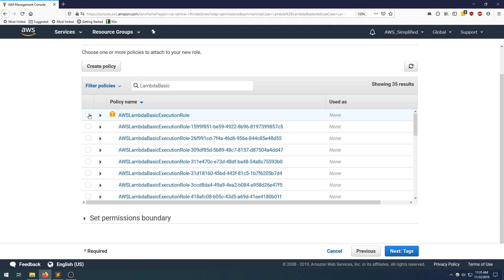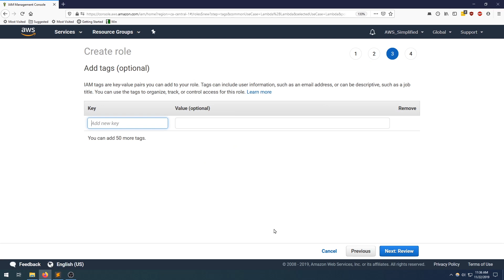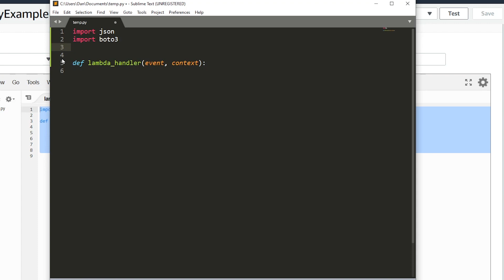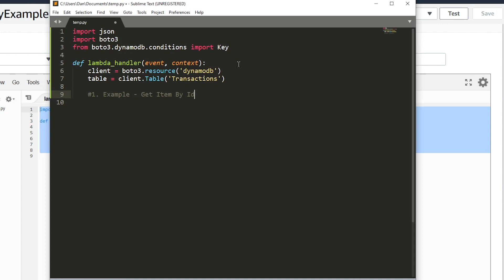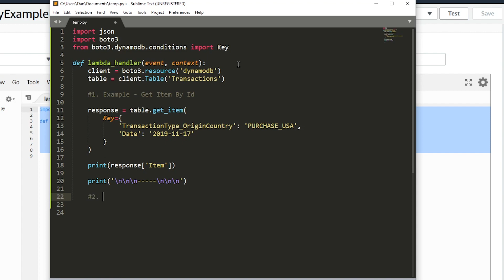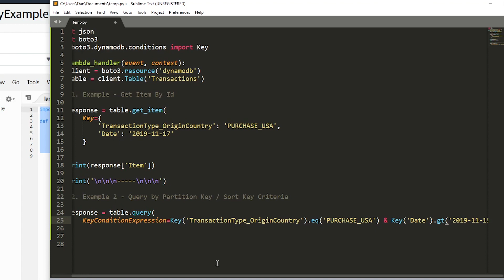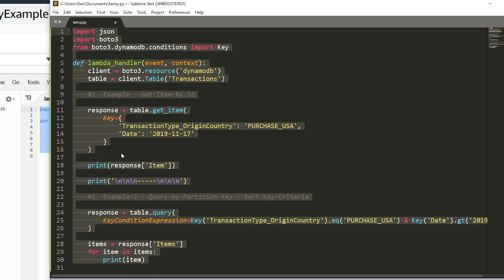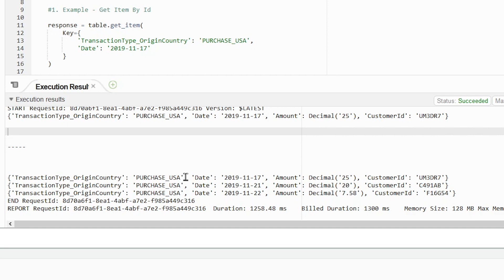Query and GetItem on a DynamoDB Table | Step by Step Tutorial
In this video I show you how to perform DynamoDB GetItem and Query on a DynamoDB Table. I start out by explaining my DynamoDB Table schema, followed by the question I am trying to answer with my query. From there, I create an appropriate IAM role and attach it to my Lambda function. Afterwards, I code up my queries using Python and execute them on a Lambda function.

Working Effectively with Legacy Code

☁Topics covered include:
- DynamoDB Table Design
- DynamoDB Access Policy
- DynamoDB IAM Role
- DynamoDB GetItem
- DynamoDB Query
- DynamoDB KeyConditionExpression
- DynamoDB Partition Key
- DynamoDB Sort Key